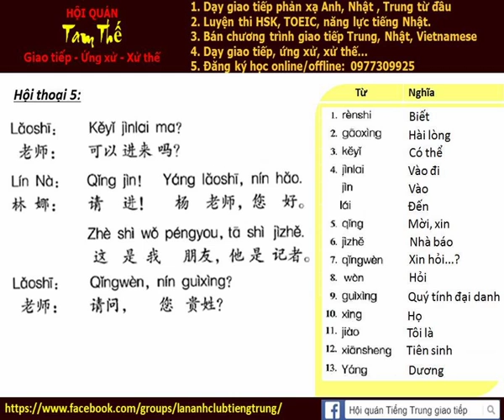Bai 5c Nghe noi phan xa Tieng Trung Build Trust I